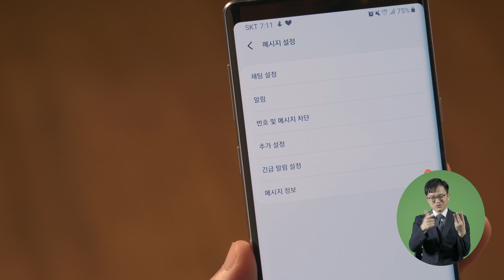아무도 말해주지 않았던 지진에 대한 오해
예측 불가 지진,
진동을 느꼈는데, 이건 지진이 맞는 건지 궁금하셨나요?
왜 나는 지진재난문자가 오지 않는 것 같은지, 지진재난문자 정보와 나중에 제공되는 정보가 달라서 궁금하셨나요?

지진에 대한 오해, 해소하고 가세요~

기상청 SNS에서 더 많은 정보를 확인하세요^^